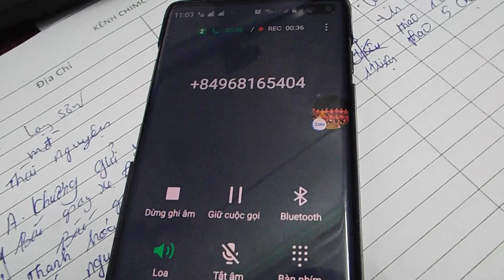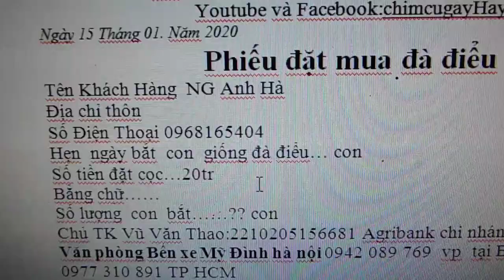khách hàng cũ của năm ngoái năm nay 2020 đặt cọc 20tr mua 50 con đà điểu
chúng tôi chuyyeen nhận cọc và phân phối con giống đà điểu từ tháng 12 âm lịch  hàng năm  và ra tết  chúng tôi chuyển con giioongs đà điểu cho các bạn trên toàn quốc
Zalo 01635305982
1---Khách hàng chuyển khoản  Agribank  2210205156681 Vũ Văn Thao.Sau đó KH/H cho chúng tôi  biết số ĐT địa chỉ thông tin về chim cần mua  Chúng tôi sẽ tìm nhà xe và chuyển cho Khách Hàng
2—Khách Hàng tìm và gửi tiền cho nhà xe từ địa chỉ của khách hàng. Sau đó văn phòng và nhân viên chúng tôi tại mỹ đình sẽ giao chim và nhận tiền qua nhà xe
3—Khách/H đến tận nơi mua chim  sẽ được giảm giá